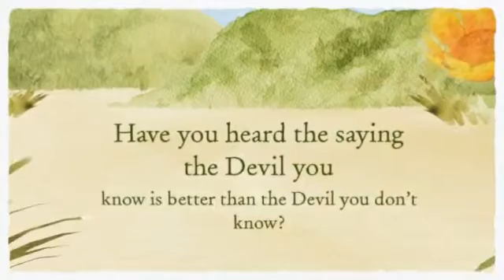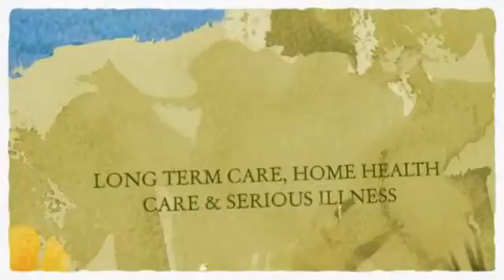Huge Benefits of Tax Free Wealth Transfer by Phillip Wasserman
Phillip Wasserman: Traditional life insurance is an expense -- Tax-Free Wealth Transfer products are really just an asset transfer into a tax free wrapper with an increase in tax free death benefits -- so your loved ones get their money tax free.